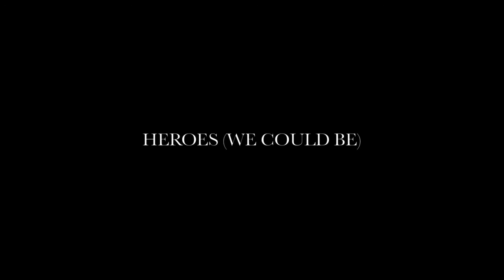Alesso Heroes we could be ft Tove Lo HD